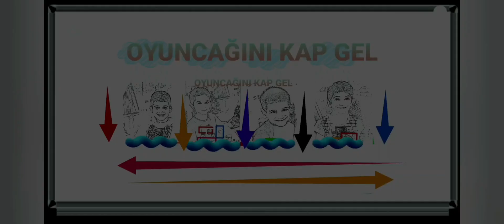Buz tuzağı kapışması/Berat ve Emir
Biliyorsunuz Berat ve Ahmet buz tuzağı oynadığında, oyun sonunda Berat, Emir,e meydan okumuştu.
O gün geldi ve kapışma yaşandı. Tek oyun oynandı.
Bakalım kim kazandı ?🤭